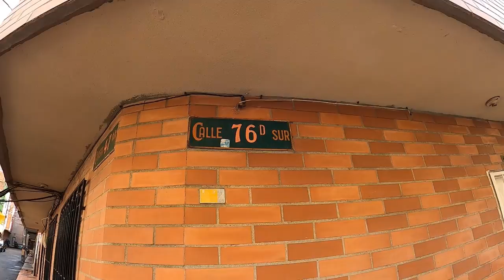Sabaneta Walk and Talk Tour (Medellin Colombia)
Hey guys, I have several requests for me to do a tour of Sabaneta. I hope you enjoy it, I also went to areas of Sabaneta that I think many foreigners don't go to much.

✅ In my opinion, the best Spanish School in Medellin that also offers unlimited online 1 on 1 classes for just $149 a month. I negotiated a discount for you guys, click through this link in order for the discount to apply - Baselang.com/lifewithdavid

✅ Easy way to send money abroad with low fees (earn $10 when you sign up through this link)

✅ Help out the channel by booking your Airbnb stays through this

✅ The Camera I would buy if I could do it all over again

✅ Great place to get things done cheaply, like websites, logos, and any other tech job needed

✅ I recently signed up with Audible and I am loving listening to books as I do my chores. Get 2 free books of your choice and 30 day free trail with this

✅ If you already have Audible, love it, and want to give it as a gift to someone, here is a link to do that

David